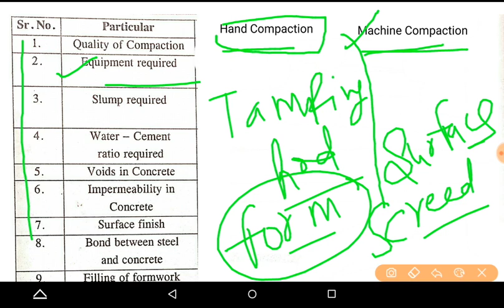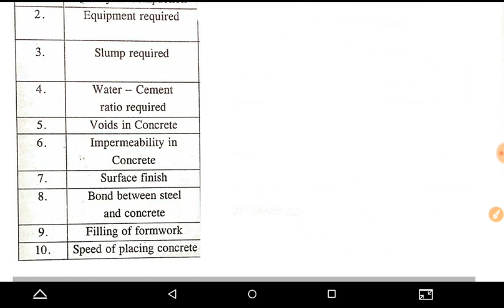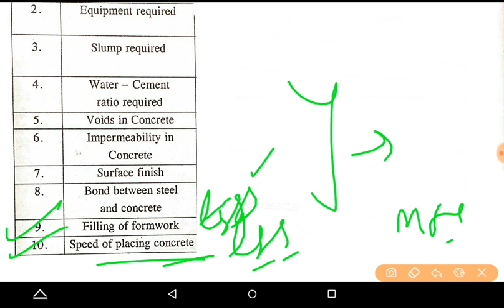Difference between Hand Compaction & Machine Compaction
Download Pdf

निचोड़ वीडियो || Previous Years Questions || Civil Engineering || Part - 4

SSC JE/ JSSC JE/ UPRVUNL AE/ SSC JE/ ONGC | Civil JE

byjus exam prep,
civil by sarvagya sir,
civil mixed questions,
dsssb je 2022,
dsssb je admit card 2022,
dsssb je civil,
dsssb je preparation,
jssc je,
jssc je 2022,
jssc je 2022 exam date,
jssc je civil question paper,
jssc je exam date 2022,
jssc je syllabus,
jssc je syllabus 2022,
ongc,
uprvunl,
uprvunl je,
uprvunl je 2022,
uprvunl je 2022 ciivl,
uprvunl je 2022 exam pattern,
uprvunl je 2022 syllabus,DSSSB JE & HPJE || Expected Previous Years Questions Part -4

bhupender.kumar518@oksbi

Paytm us ---
bhupender518@paytm

upsssc je
engineers adda
rrb je
Examgurug civil
Exam guruji civil engineering
civil guruji